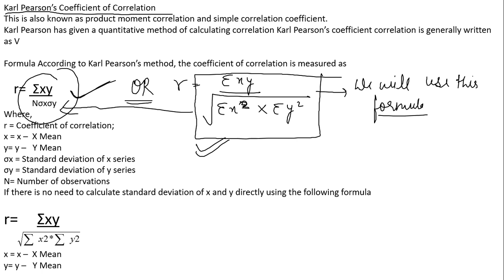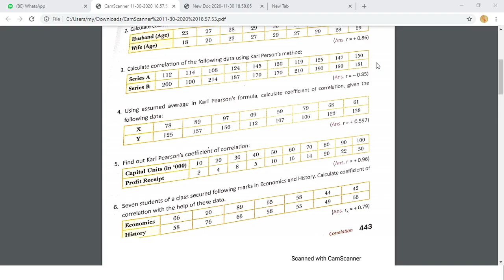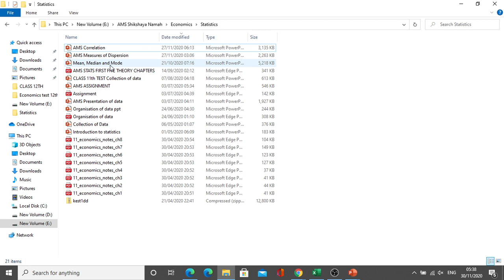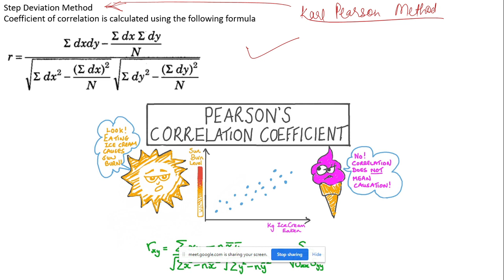LIVE SESSION: AMS Class 11th Economics : Statistics : Correlation (Part 2)